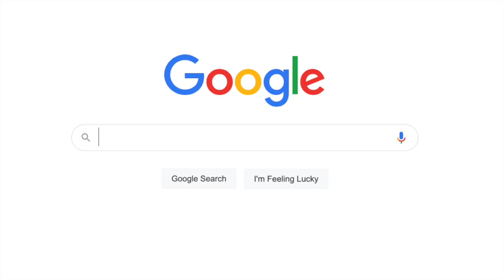2023-01-13 vs Manasquan